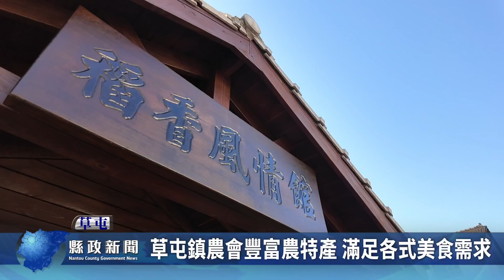草屯鎮農會豐富農特產 滿足各式美食需求｜南投縣政新聞 2024.03.14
草屯鎮農會稻香風情館，是一處展示草屯鎮豐富農特產品的綜合商店。這裡擁有豐富多彩的商品，包括新鮮水果、蔬菜、茶葉、手工製品等，滿足各式美食與生活需求。步入店內，彷彿進入了一個農田的寶庫，各種來自當地農民的精心栽培和製作的商品琳瑯滿目，散發出濃濃的農村風情。遊客們可以品嚐到地道的農產美食，同時也可以購買精緻的伴手禮，帶回家分享給親朋好友，感受草屯鎮的農村魅力。